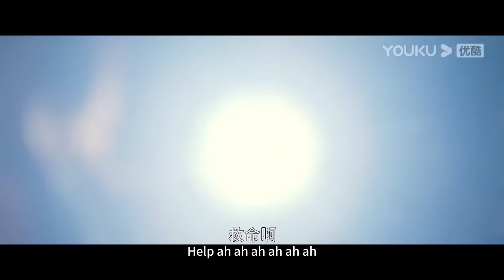人类进入山洞，惊动了数不尽的食人虫！【巨蜥 Varanus Priscus】|驚悚 災難 |【電影派對】